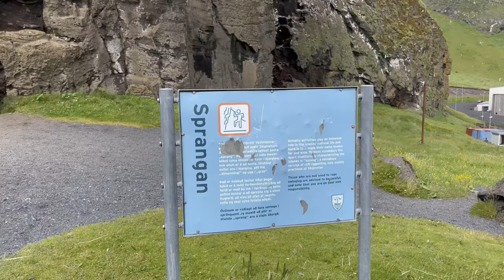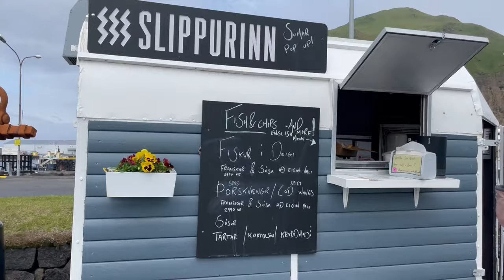ISLANDA 🏝️ L'Isola Elefante di One Piece | Cosa Fare a Vestmannaeyjar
🌎Benvenuti nel mio ultimo video dove esploriamo l'affascinante isola di Vestmannaeyjar in Islanda, conosciuta non solo per l'eruzione vulcanica degli anni '70 ma anche per la spettacolare Roccia Elefante, che ha ispirato l'isola di Zou nel manga One Piece. Scopriremo insieme cosa fare in due giorni su quest'isola magica: dall'emozionante trekking di Heimaklettur, alla visita del Museo Eldheimar, fino all'avventuroso tour in barca per ammirare la Roccia Elefante. Preparati per un'avventura tra natura selvaggia e leggende affascinanti.

Fammi sapere nei commenti se hai altre destinazioni che vorresti vedere sul canale.